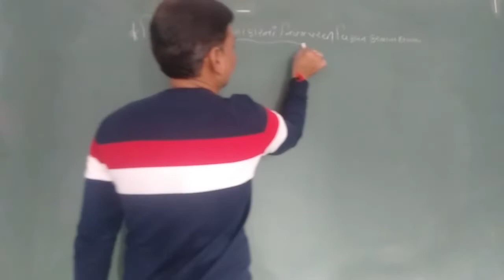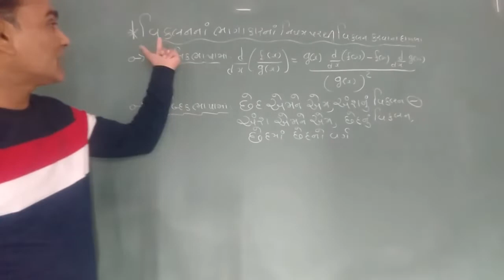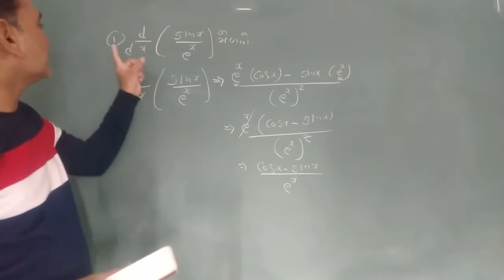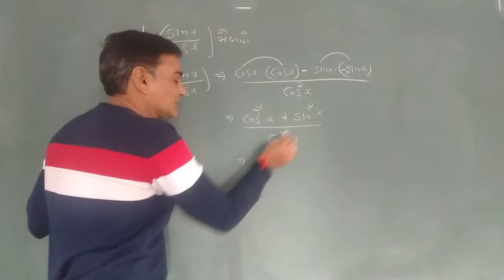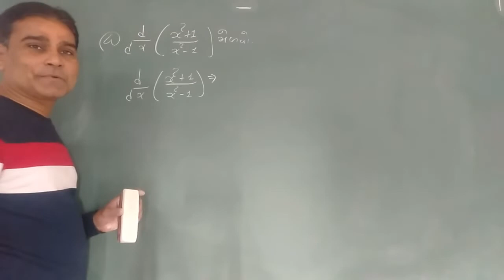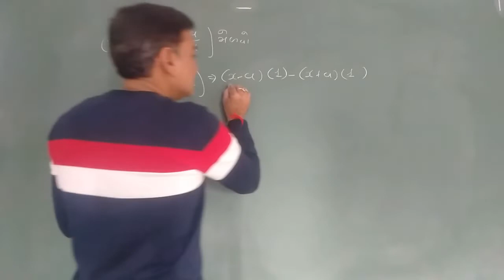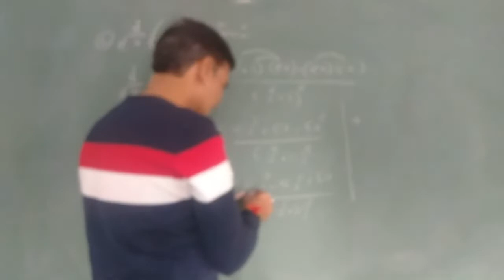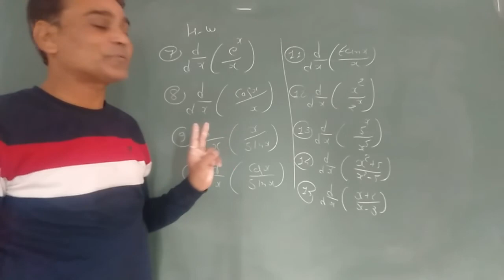11th Sci.MATHS (Ch:13) Date : 30.12.21